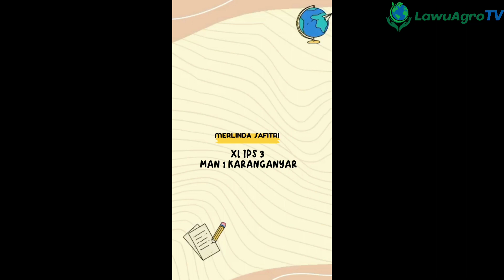Merlinda XIS3 Vlog di Kebun Strawberry